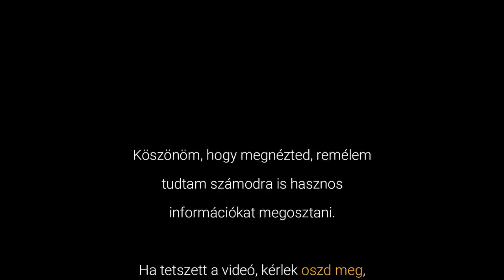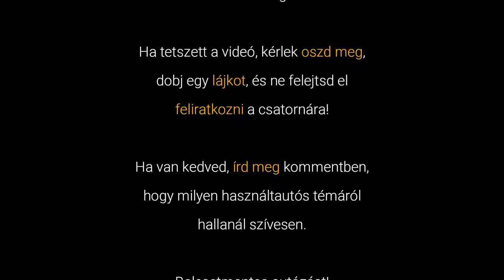Hogyan keress előrelátóan autót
Túl a kilométeróra paradigmán, túl a szervizkönyvön... Melyek a valóban fontos szempontok, ha használtautó vásárlás előtt állsz? Ha ezeket nem gondolod át, lehet, hogy a frissen lecserélt autót hamarabb követi újabb csere, mint ahogyan tervezted.

(Ebben a videóban bár érthető a szöveg, erősebb a háttérzaj a szokásosnál. Elnézést kérünk érte!)